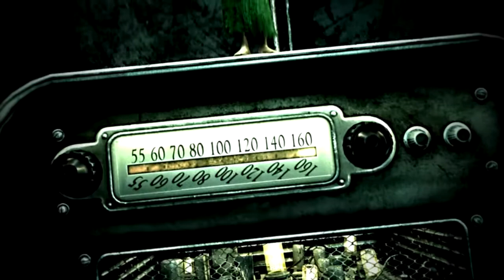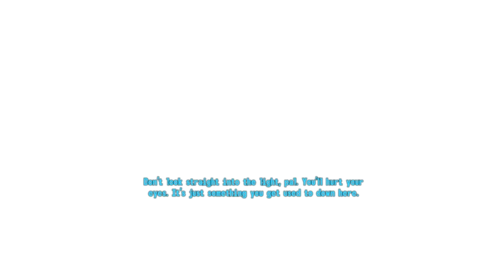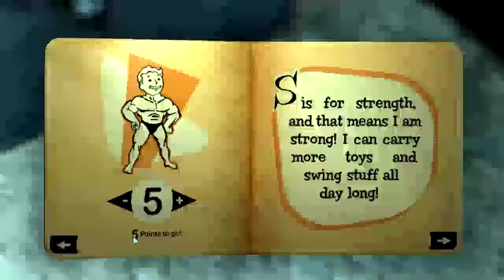Fallout 3 - Ep1 Welcome Steve Gunlamp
Welcome to another episode of my Fallout 3 let's play. Watch me mess around and have fun playing Fallout 3 GOTY edition. I am not planning to make this a massive series but (i.e. side quests) it could last a while based of my constant quick-saving and quick-loading.